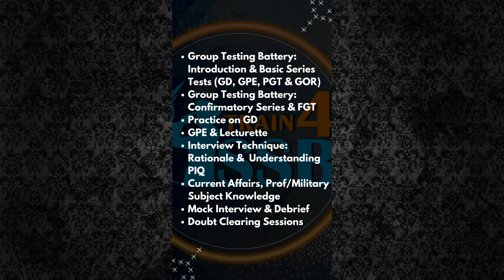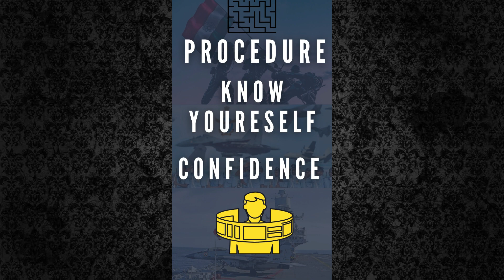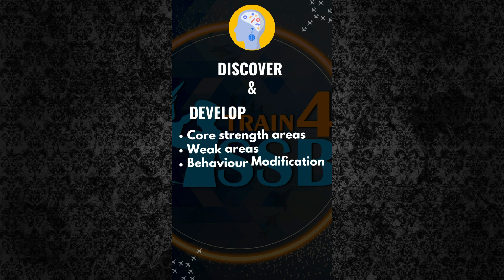CIQ & Response on education and associated aspects | SSB RECOMMENDATION - Arzoo | Success story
🍁About Group Captain Rajesh Pandey🍁
👉 Founding director Train4SSB & The CADSS
👉 First assessor onboard Unacademy & Iconic Mentor
👉 Ex NDA with over 31 years of service in the IAF.
👉 Former IO with over 4000 Selection interviews.
👉 Former Head, Training Division at Defence Institute of Psychological Research.
👉 Trained senior officers from the Services as Interviewing Officers.
👉 Member Indian Academy of Health Psychologists (IAHP)
👉 Certified Career Counselor
👉 Mentor
For Online SSB Interview Classes

✤ You can Connect on 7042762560 (What’s app Only)

Group Captain Rajesh Pandey sir Find you lakshay videos
Group Captain Rajesh pandey sir student interview
Train4ssb interview videos
train4ssb shorts
train4ssb interview videos
train4ssb ssb tips
train4ssb find your lakshay videos
Which students are called for SSB interview?
Is it easy to pass SSB interview?
What is asked in SSB interview?
How can I pass SSB interview?
Is SSB difficult?
What should I study for SSB?